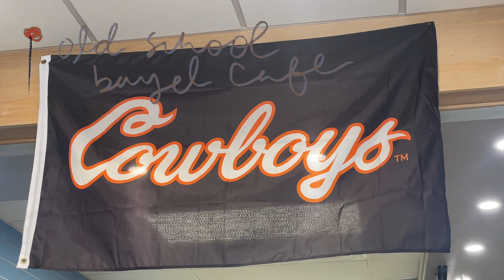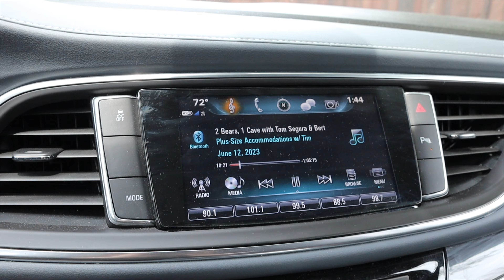college weekend in my life at oklahoma state | *as an alum*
hi ! welcome back!!! my final *insert tears here* stillwater vlog - for now :) don't worry I'll be to a homecoming so son. I am so grateful I picked up my camera all those years ago and started my very first vlog :) I even created a playlist below if you want to see more of my life there! As you can tell my uploading schedule is sparse but I will be uploading as I go before I head back to Georgia!

xx

liz

0:00 intro
0:08 catch up/edmond
2:19 first stop in stillwater
3:19 coffee/chat
5:55 downtown stillwater
7:31 old dorm/campus
11:20 haul
12:40 campus walk around
15:19 old school bagel
16:42 saying goodbye
19:59 local guide to stillwater !